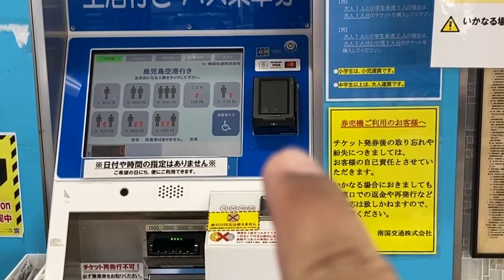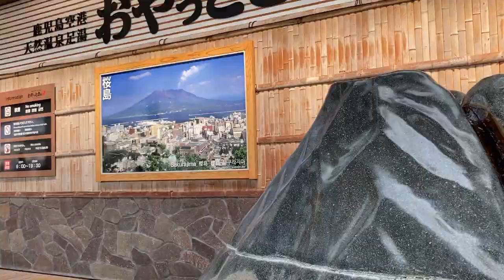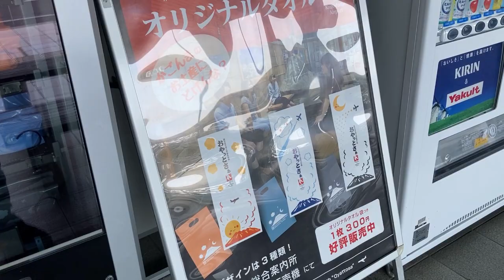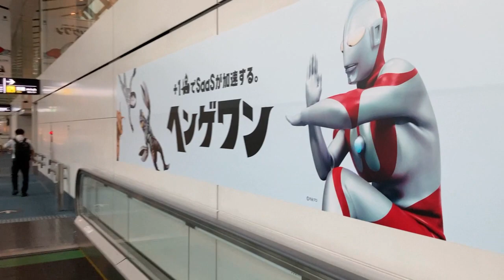鹿児島市から鹿児島空港 無料の足湯が気持ち良い かごしま冷麺はまだマイナーみたい